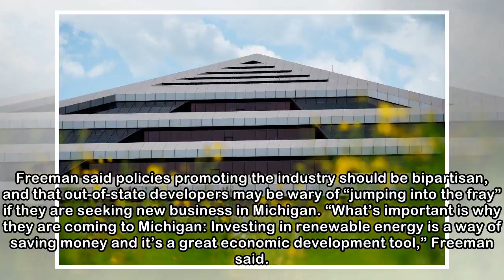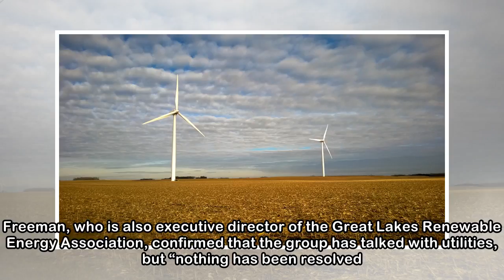Renewable developers fear Michigan campaign will create political wedge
Some renewable energy developers worry a Michigan ballot campaign could hurt the industry by reigniting a political debate around renewable energy. Organizers are collecting signatures for a ballot in...